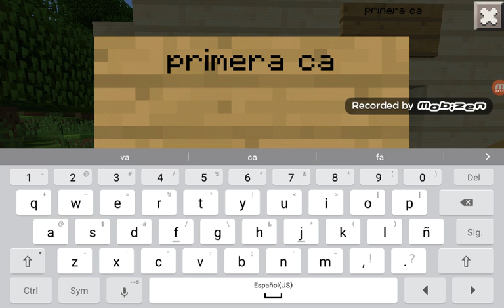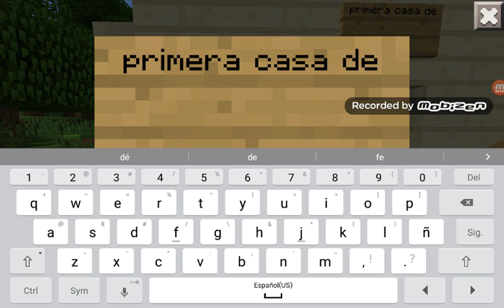Nueva serie hecho sara #2